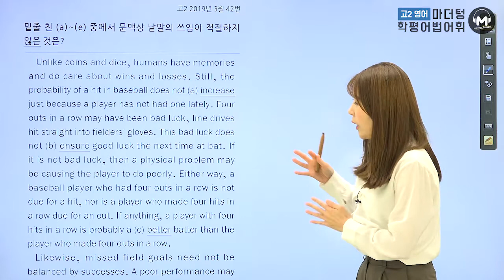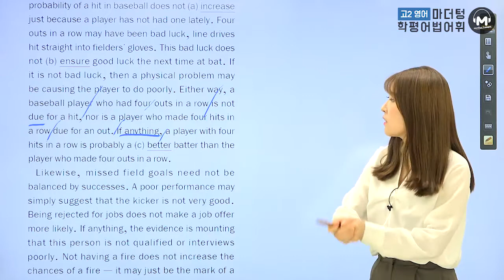[마더텅] [고2 학평 영어 어법어휘] 고2 2019년 3월 42번 (해설 : 김보현 선생님)